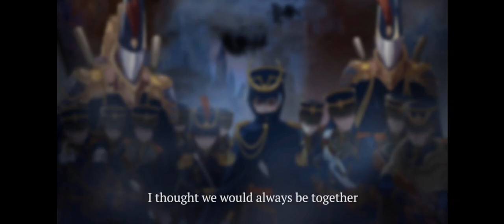Grand Alliance - RPG Gameplay (Android/IOS)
A tyrant has taken over the nation and ambitious noble houses conspire in the shadows.

In Grand Alliance, you will fight legions of enemy forces in real-time action combat, with a fully customizable squad of heroes. Develop their natural talents, equip powerful skills, and battle with finesse. Travel across a shattered empire to gather new allies and reunite the 5 noble houses under your banner.

Beautiful Anime Style Characters

· Experience the campaign with fully animated character portraits for every playable character and NPC in the game.

Squad Based Action Brawler

· Control a customizable squad of heroes in real-time action combat in locations that take you across the world of Alcyon.

· Mix and match your play styles with interchangeable skills and classes.

Grow Your Team

· Strengthen your heroes with procedurally generated equipment and enhancements!

· Test your skill against other players in the Grand Arena, a PvP arena with glorious rewards and bragging rights.

Reclaim Your Birthright

· Follow the story of Amelia, the last surviving heir to the Imperial throne as she seeks to reclaim her birthright while recruiting new allies to her cause.

· Navigate a shattered empire, torn apart by power struggles amongst the five noble houses.

► Online/Offline: Online